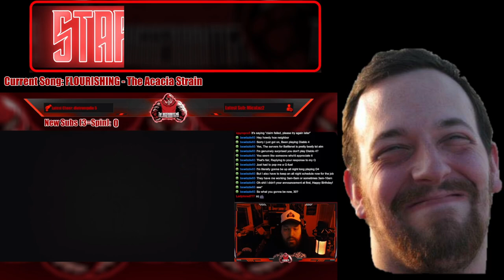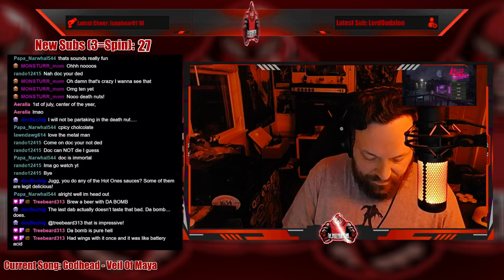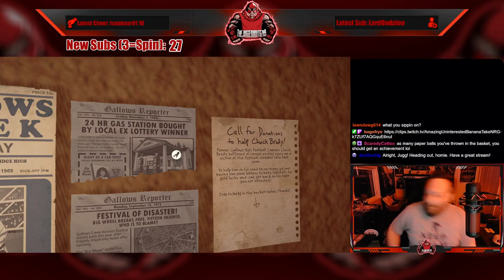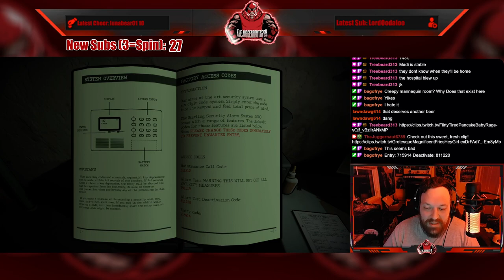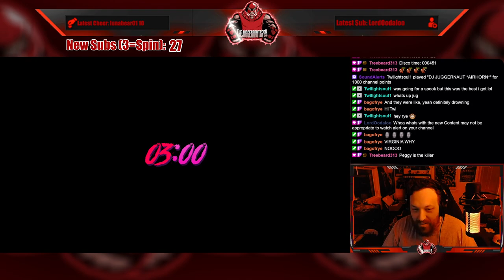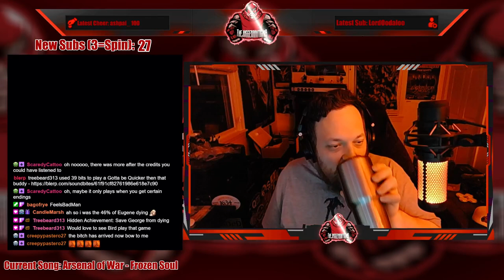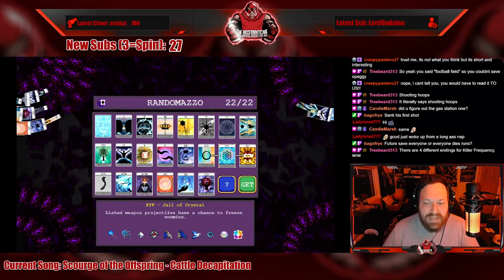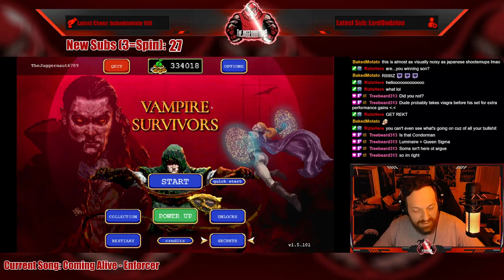Full Stream - July 1, 2023 - (Killer Frequency and Vampire Survivors)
Recording from July 1, 2023 over on Twitch. Jugg plays KillerFrequency and VampireSurvivors!

Intro/Clips - 00:00
Just Chatting - 09:03
Wheel Spin (Habanero Chocolate!) - 25:06
Jugg IRL Jumpscare by His Wife - 37:05
Killer Frequency - 38:23
Vampire Survivors - 03:12:02
Outro/Raid - 04:01:22